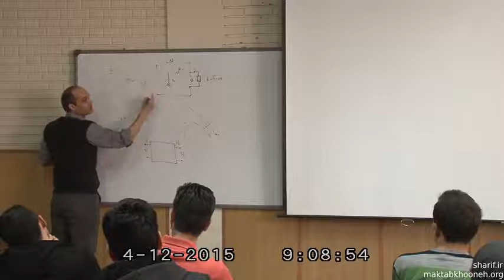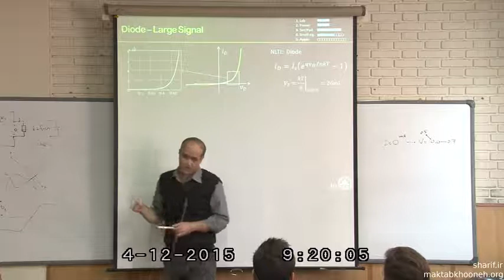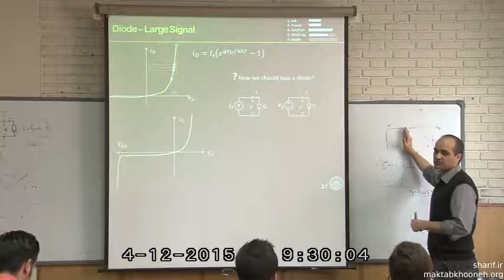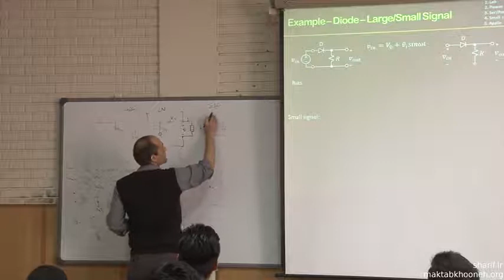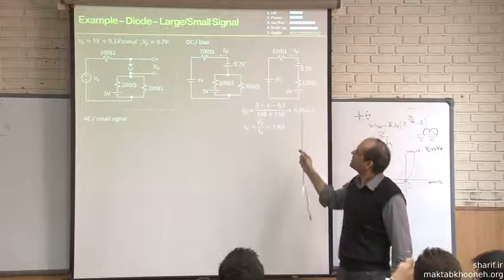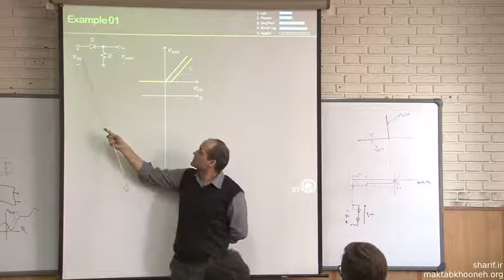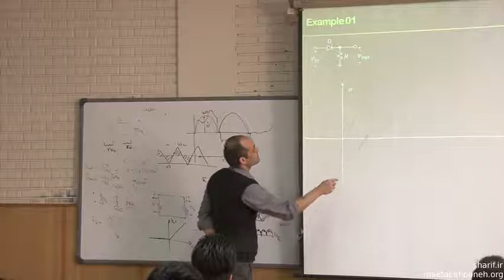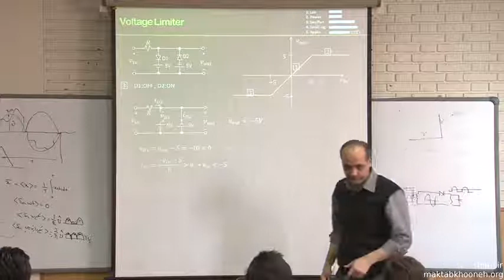مدارهای آنالوگ 09 - مدارهای یکسوساز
آنالیز سیگنال بزرگ و سیگنال کوچک دیود
تقریب قطعه ای خطی
یکسو ساز نیم موج
محدود کننده ولتاژ